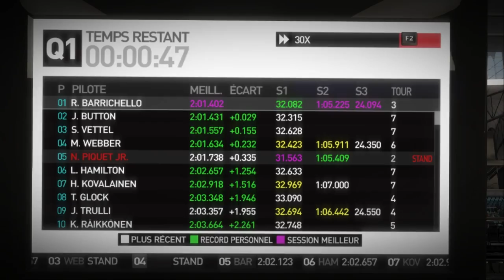Angel038 - F1 2010 Mod 2009 - Ep4 - Barhein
Et voici une petite carrière sur F1 2010 avec le mod 2009, suite au succès rencontré après notre live.